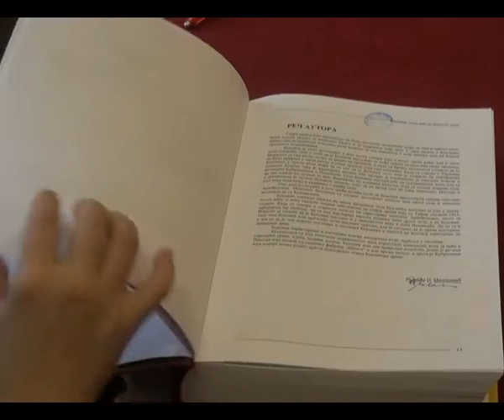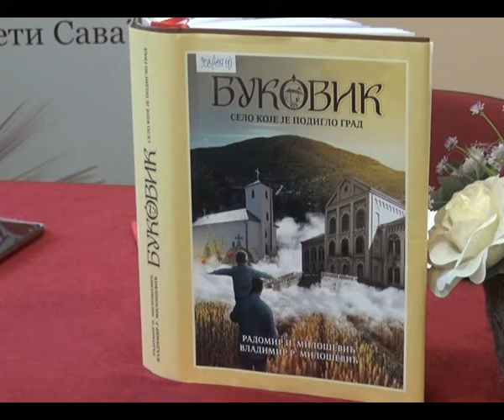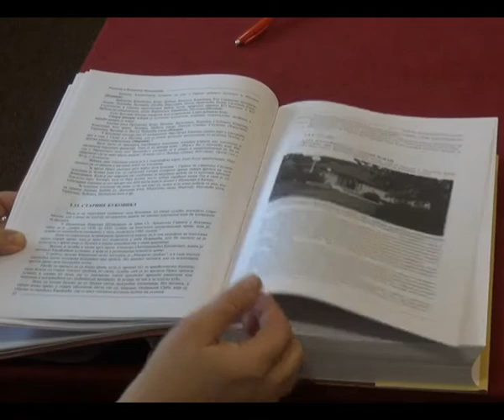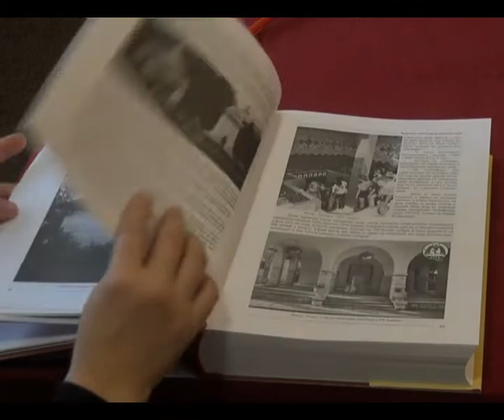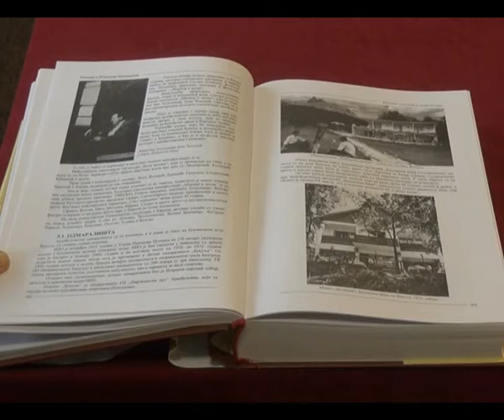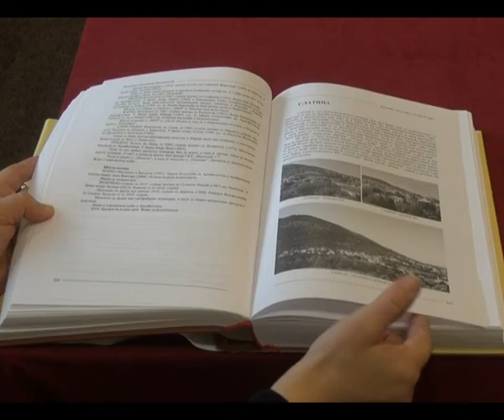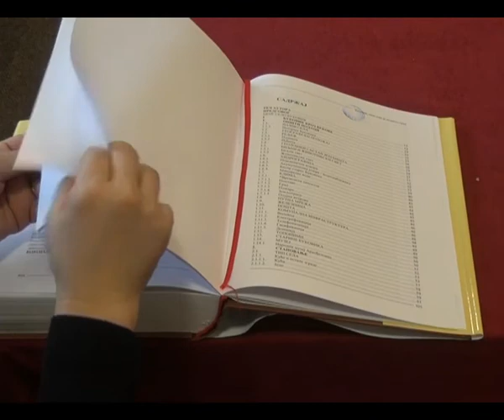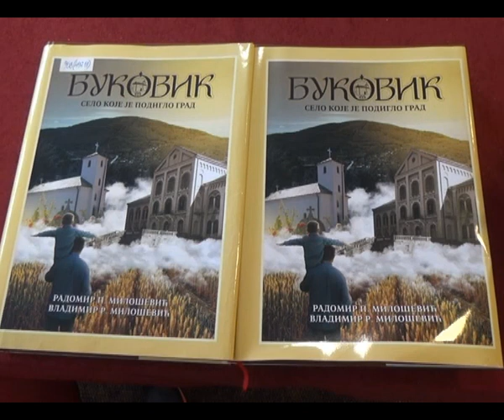Народна библиотека „Свети Сава“ АРАНЂЕЛОВАЦ – Буковик, село које је подигло град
Буковик је село поред Аранђеловца чији је добар део насеља давних година прерастао у градско подручје. О њему су завичајни аутори Радомир и Владимир Милошевић написали монографију, која је објављена у оквиру издавачке делатности најстарије културне установе у граду под Букуљом, НБ „ Свети Сава“, средином 2021. г. Владимир Милошевић је наставио и завршио двадесетпетогодишњи истраживачки рад свог оца Радомира (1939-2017). Књигу су посветили својим прецима, потомцима, Буковичанима и Аранђеловчанима. Са Владимиром Милошевићем разговарала је Весна Проковић, дипл. библиотекар.